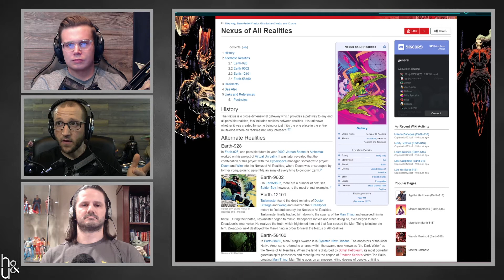WandaVision Episode 7 Spoiler Discussion & Review | H&U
Schedule:
 - Honest and Uneducated (H&U) on Mondays.
 - Collectible Review on Wednesdays.
 - Live stream on Fridays (and sometimes Saturdays and Sundays).